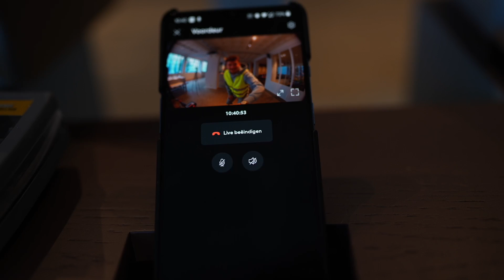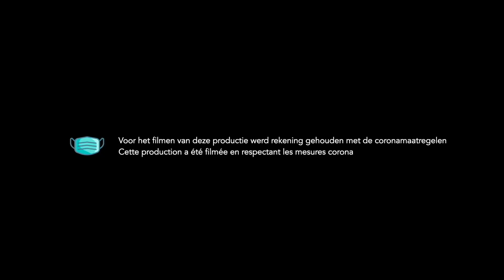Nos TESTEURS WARRIORS s’affrontent avec des SONNETTES INTELLIGENTES 🔔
Les sonnettes connectées ou interphones "intelligents" ont fait leur apparition dans nos maisons et celles-ci viennent avec beaucoup de promesses.

Nos testeurs vont voir si tout cela...sonne vrai !